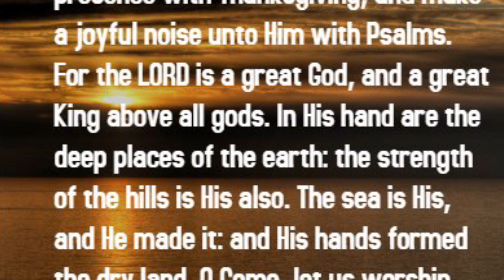Online Worship Service 29 September 2024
Psalm 95:1-6, Fifth Sunday in Song